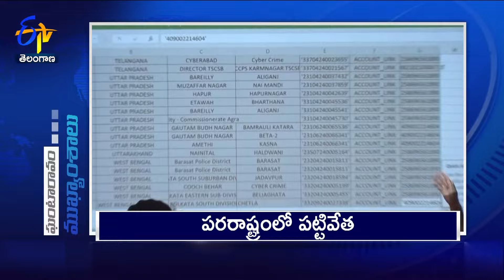9 AM | 2nd October 2024 | Ghantaravam | News Headlines | ETV Telangana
2nd October 2024 | 9 AM | Ghantaravam | News Headlines | ETV Telangana